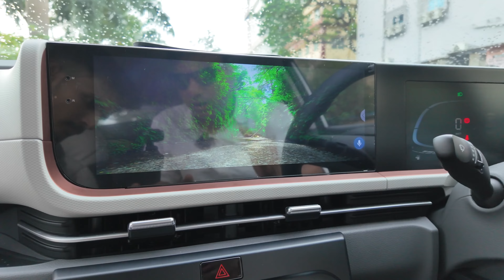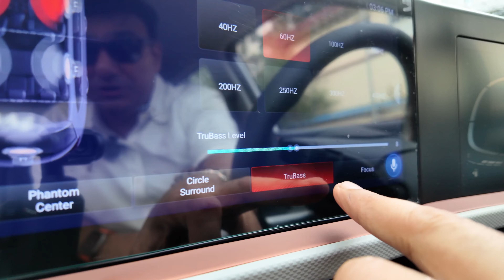CRETA BASE E BASE MODEL MODIFIED w GENUINE ACCESSORIES🔥🇮🇳| Magic of centre speaker